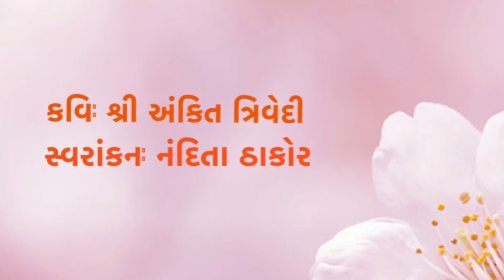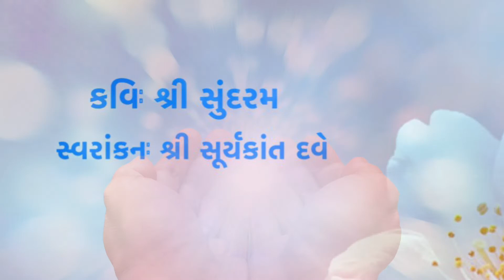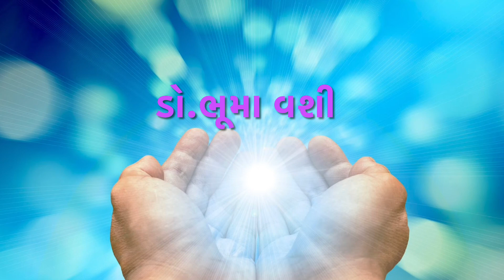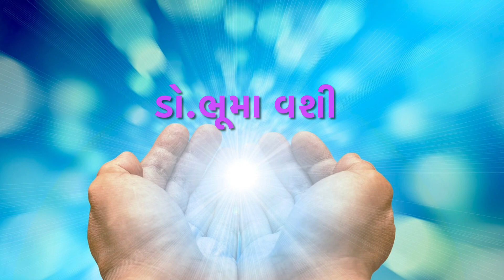Episode-62 : Sandip Tarkas Bhuma Vashi